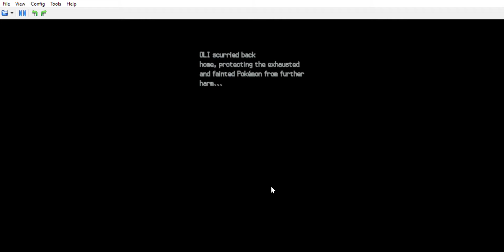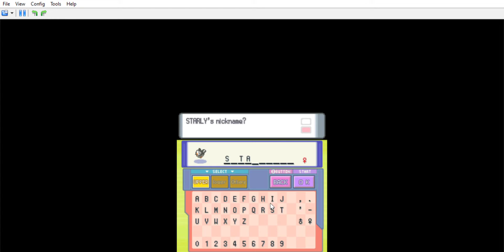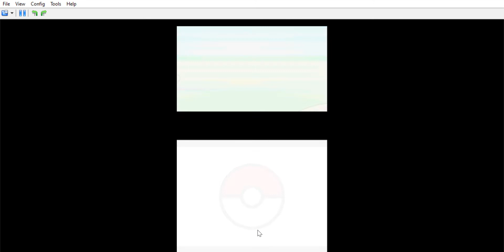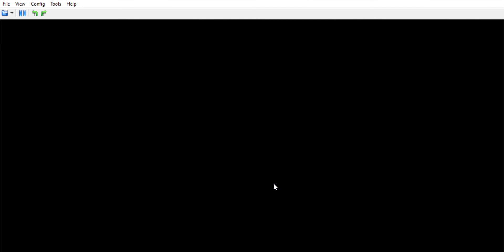Pokemon diamond ROM-episode 3 catching pokemon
This is episode 3 pf pokemon diamond ROM